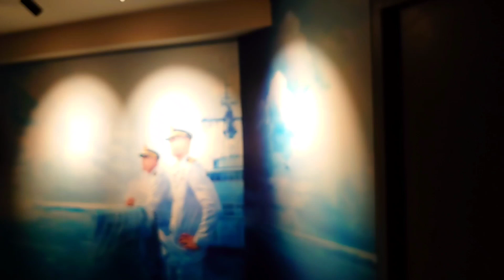Titanic Military Museum | Bangladesh is a Very Beautiful Country p3